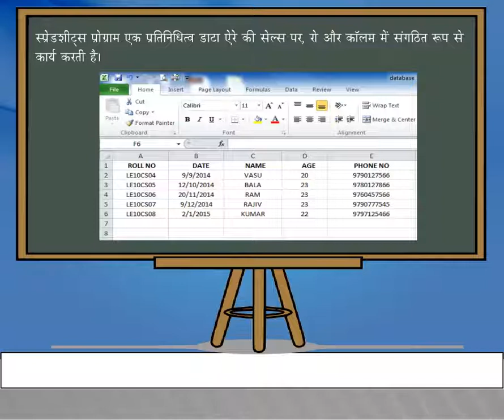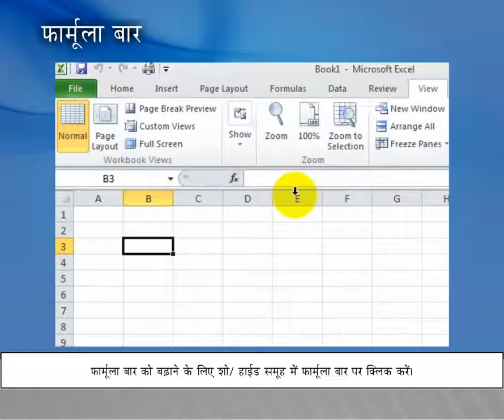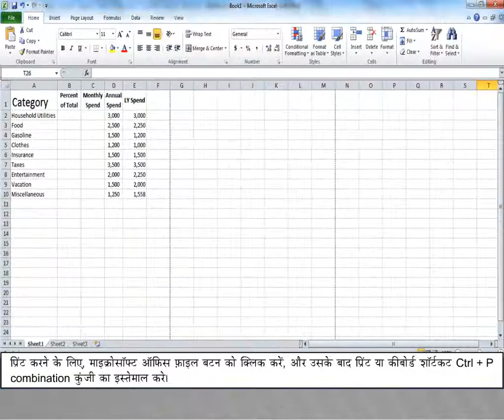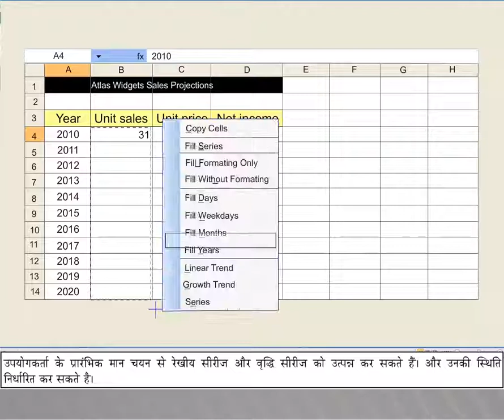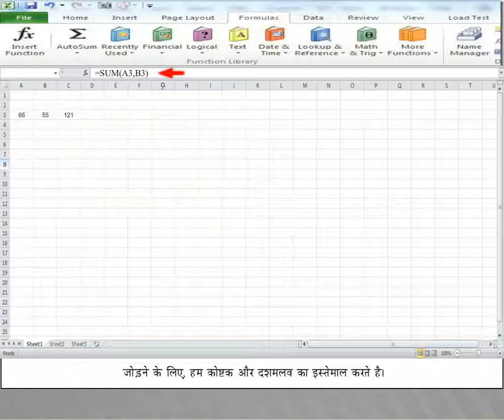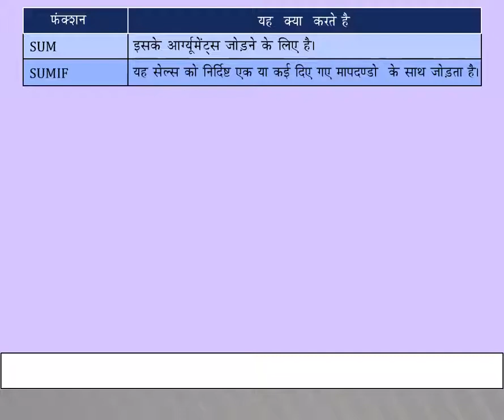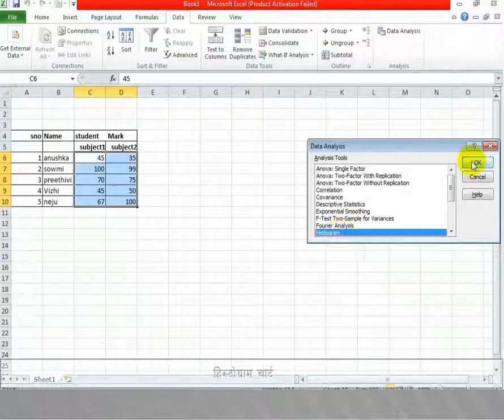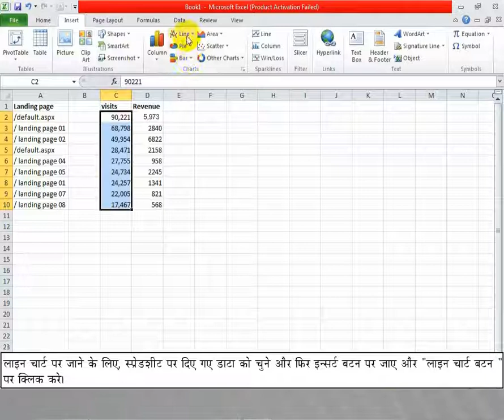CCC 4 Spreadsheet HINDI